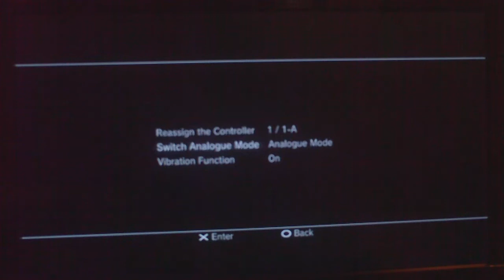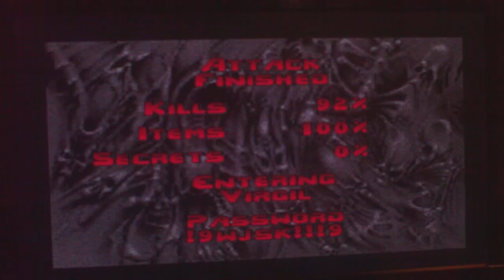Lewis & Daryl Play Final Doom (PS1)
Hi guys! This time we are exploring the confusing hellscape of final doom. We're gonna need a lot of luck...